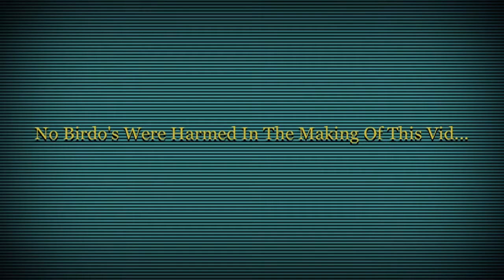Wario's Money Problem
When Wario doesn't have enough money for a TV, Waluigi creates a DEVIOUS plan.